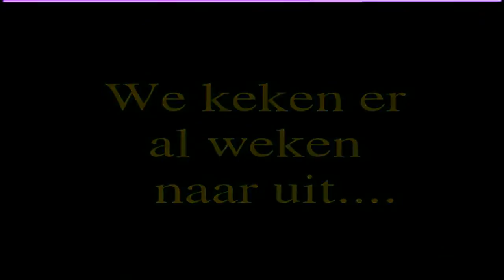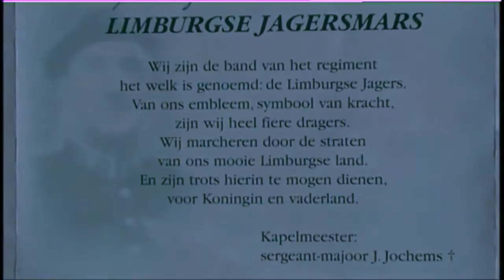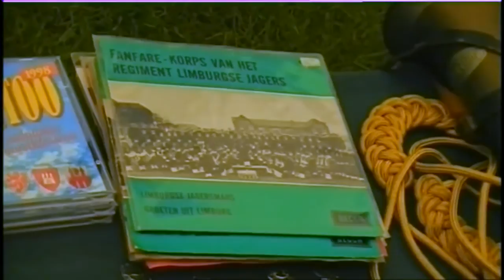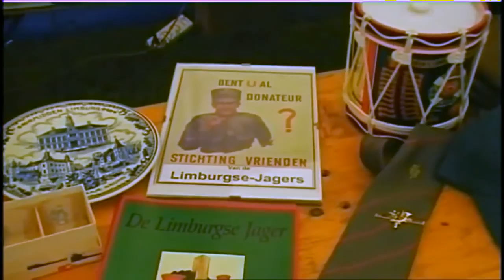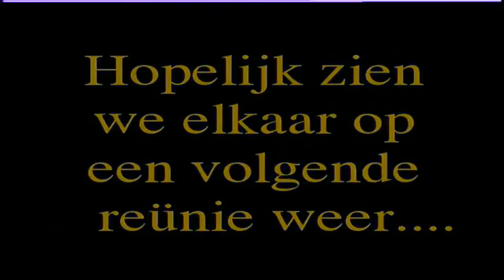Reünie Fanfarekorps Limburgse Jagers 2012 (1/2) enhanced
Geupload door Nieuw Bergen
Reünie Fanfarekorps Limburgse jagers 2012
Montage/Video M.Franssen & J. Van Eldijk